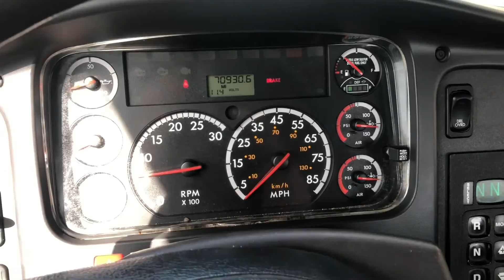2013 HIAB XS099B-2 DUO For Sale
70,000 MILES * AUTO * HIAB BOOM CRANE * 22' FLATBED * LIFTGATE
2015 Freightliner M2 112, Cummins ISL 380hp, Allison 4000RDS Automatic Transmission, Engine Brake, 14,600 Front, 40,000 Rears, Spring Ride, 5.29 Ratio, 260" Wheelbase, Hiab Boom Crane 099-B-2DUO, 22' Flatbed, Anthony 4,000lbs Liftgate with Remote, Delivery Available, Warranty Available, Miles are 70,930

www . baskininc . com